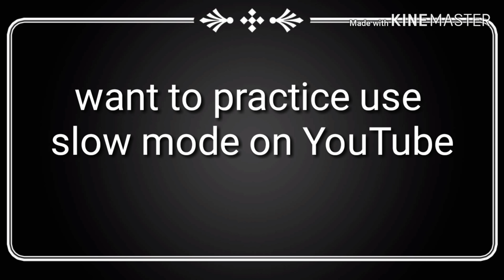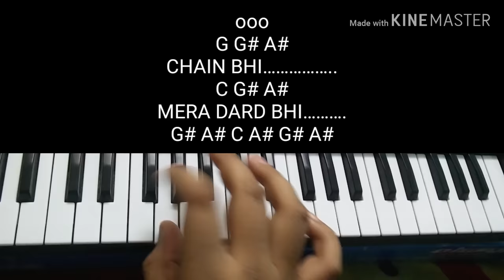Tum hi ho,piano tutorial, with notes, aashiqui 2 ,full tutorial, Aditya Roy Kapoor,Shraddha Kapoor